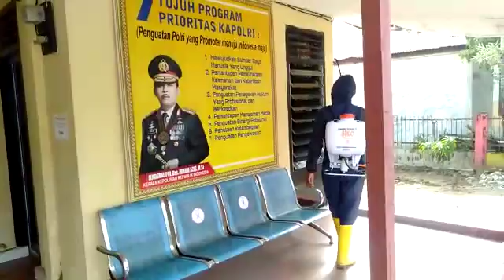Penyemprotan Ranmor Dinas